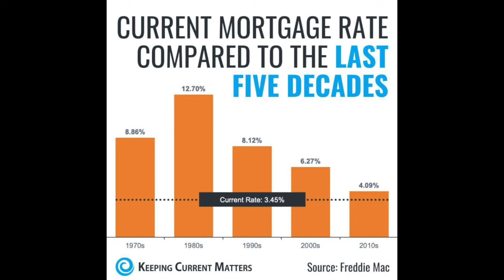Woodbridge, VA 🏘️ Market Update 2022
🚨 Woodbridge VA 🚨
Housing Market Update for January 2022
What you need to know about what's going on in our 🏘️  market
Interest rates, Inventory, Home Prices, & More.

or Facebook!